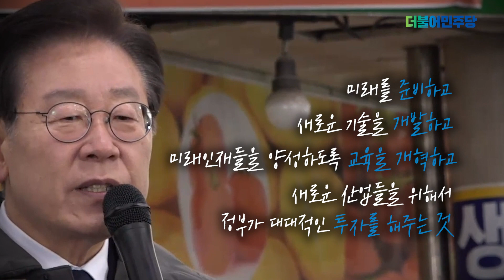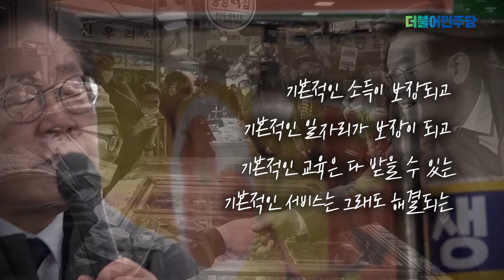절망을 희망으로 두려움을 용기로 바꿔냅시다